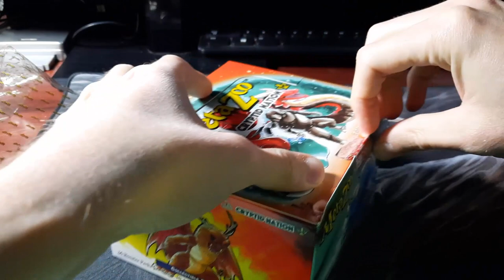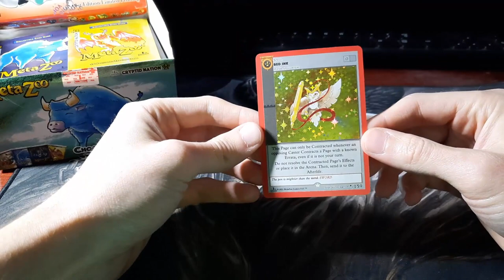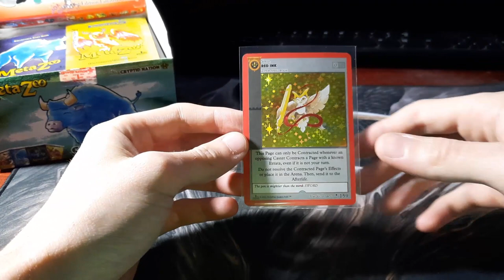MetaZoo Red Ink Pull Live! Cryptid Nation 1st Edition! 1/250 Chance - Secret Rare!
Packed on the 3rd day of December 2022, at ~1:55 a.m. est. Amazingly from only my second CN1 Booster Box I've ever opened (and thus only my 2nd box topper pack).

A symbolic card for me, as Owls are my favorite animals. I also use red pens a lot at work. A card I will cherish in my collection for a long time to come.

Originally wasn't going to upload publicly, but wanted to share and document history with the rest of the MetaZoo community. There are only 100 made that can be pulled out of the 25,000 booster boxes printed. Thus, there was a 1/250 chance that this box was packed with the Red Ink. Crazy odds! Including taxes/shipping, I paid $450.50 usd for this box on eBay.

My plan for this original video was to just record me opening the box in silence, the thought didn't even occur to me that'd I actually get the Red Ink going into the video. When I opened the box I noticed the box topper wasn't on the very top. This felt peculiar to me, and at that moment I wondered if that box topper might actually have the Secret Rare. Well, 'Lo and Behold'...

So I had a theory that maybe box toppers not on top would be the boxes containing the Inks, but I found another YT video online disproving it. I also opened a CN2 Booster Box a few days later that had the Box Topper under the top packs, and did not contain blue ink (so, sorry - theory dismissed).

If you're wondering, the rest of the box was pretty amazing too. Pulled a FH Moth, Frog, and few other big hitters a few days later when I finished opening them.